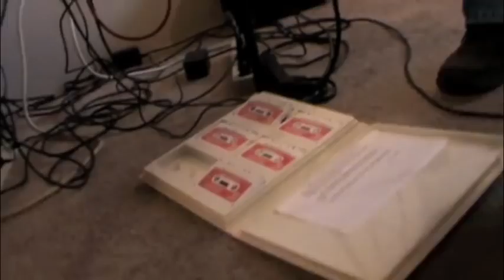Textual & Ironing at Apartment Music #12 -- modular synthesizer, tapes, turntable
Textual (David LeBleu, modular synthesizer) and Ironing (Andrew Chadwick, cassettes, microcassettes, turntable, records) performing at Apartment Music #12, Saturday July 9, 2011, at Hal McGee's apartment, Gainesville, Florida. Apartment Music #12 was broadcast live on the Internet via justin.tv